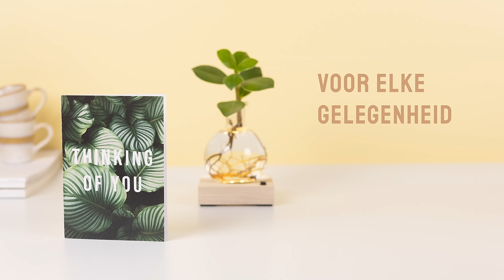BloomPost plant cadeau | Lichtplantje | Uniek & duurzaam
Voor iedereen die wel een lichtpuntje kan gebruiken! Deze clusia rosea wordt compleet met lampje en batterijen geleverd. Alleen water toevoegen en de ontvanger kan genieten van dit plantje met licht.

BloomPost is jouw favoriete online cadeauwinkel met een uniek & duurzaam cadeau voor elk geefmoment.

✦ Voor 22:00 besteld, morgen bezorgd
✦ Duurzame cadeaus
✦ Voeg een wenskaart toe